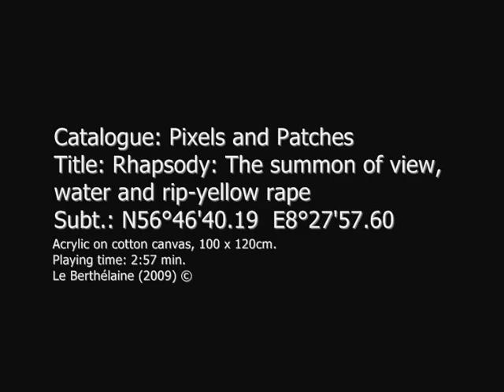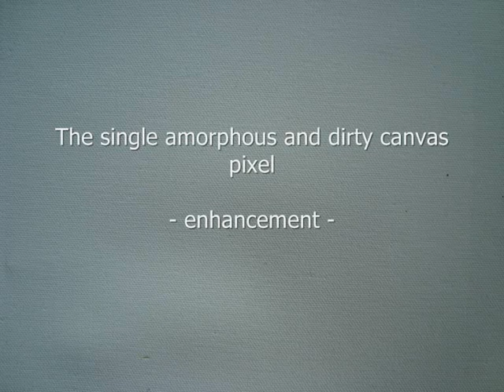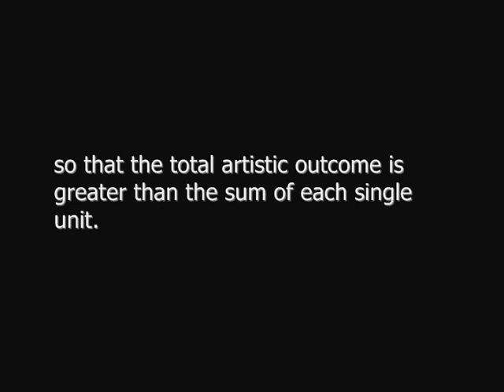Le Berthélaine: Pixels and Patches 1, Rhapsody:The summon of view, water and rip-yellow rape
Catalogue:
10 short films: The physical Work of Art in the age of the digital era.

Showing the "process of pixelating" the physical Work of Art.